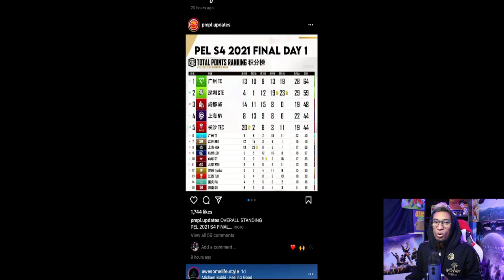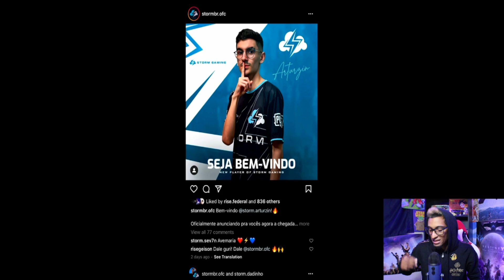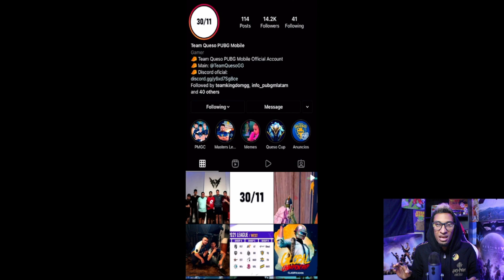NOTICIAS EN MINUTOS CON GMSSNIPES DEL PUBG MOBILE COMPETITIVO1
Juego en:
IPHONE 13 PRO MAX
4 DEDOS
NA
DOMINICANO